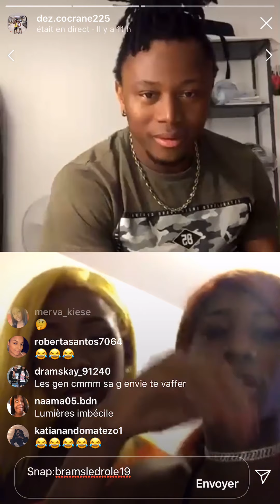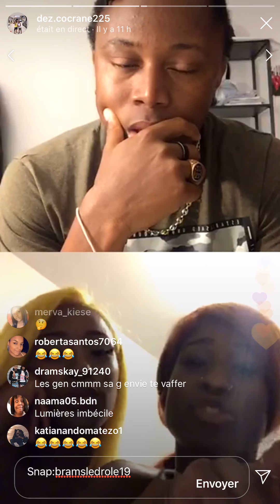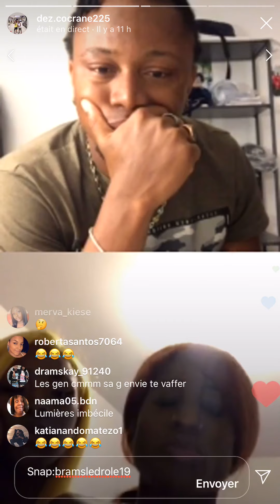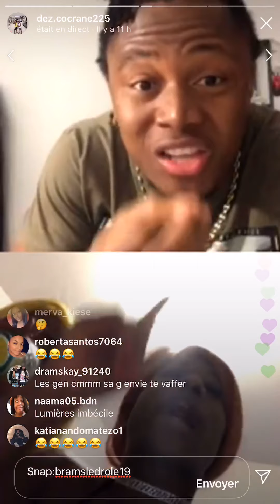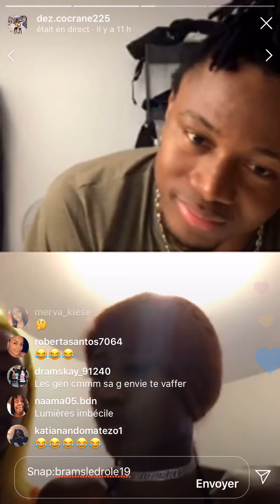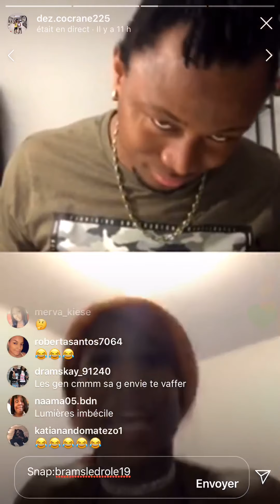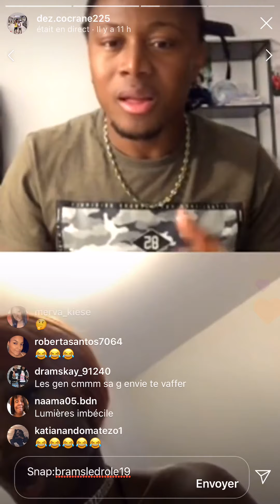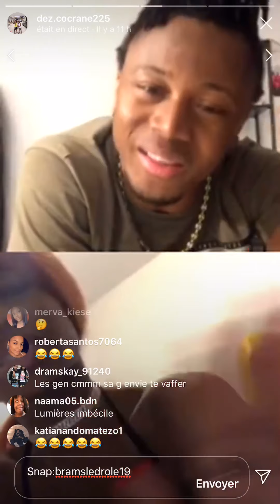dez fusionne avec Bulma elle explique pk elle a taper Océane « bulma je te donne des conseils »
Snap: Bramsledrole19